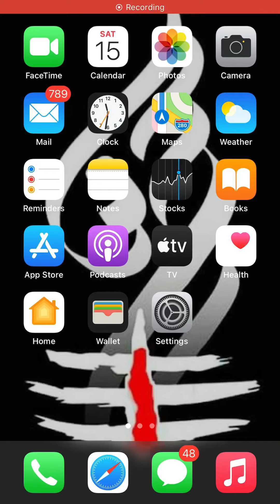No app | iphone editing | iphone 6s , 7,8,x,11,12 | ios version 13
How to edit pics in iphone without any app

Edit pics in iphone default editor

No app , this function available in only iphones( 6s to 12 )